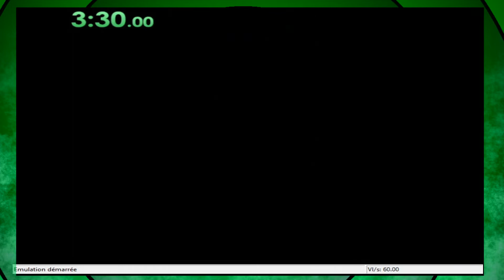Zelda OOT Mweep% [New PB] 5min35 (5th !!!)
Cette catégorie meme consiste à faire bouger le roi zora le plus rapidement possible.
Le dernier mweep termine le timer !

Catégorie vraiment cool x)
OOT Catégorie Meme :

5ème mondial MAIS 1ER FR ! J'ai gagné 1 place c'est ENORME et rentre donc dans le top 5 !

Forest escape with deku stick first try
Good coco !
Good swim
Nice Run !

Tu veux rejoindre la communauté ? Ba viens !!! On t'attend !